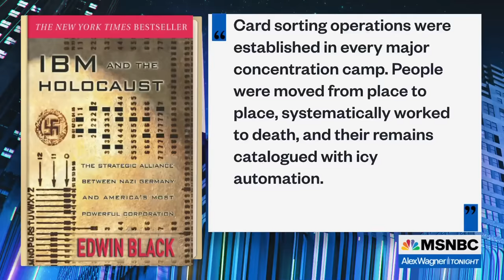Corporation's dark history with Nazi Germany prompts quick rejection of Musk's X over antisemitism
Alex Wagner looks back at the history of IBM's relationship with Adolf Hitler and Nazi Germany and points to the company's abrupt withdrawal from the platform formerly known as Twitter upon the discovery that its ads were appearing next to antisemitic content.